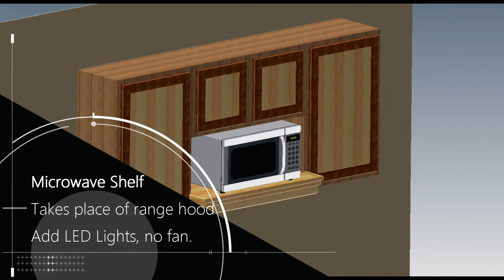Microwave Shelf made from Recycled Lumber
Build your own space-saving microwave shelf! I replaced the old range hood with a microwave shelf to gain some much needed counter top space. I sacrificed the exhaust fan in the hood, but added a new bright LED light fixture. If we miss the exhaust fan, this may be a temporary solution once we get an over the range microwave with exhaust fan built in.